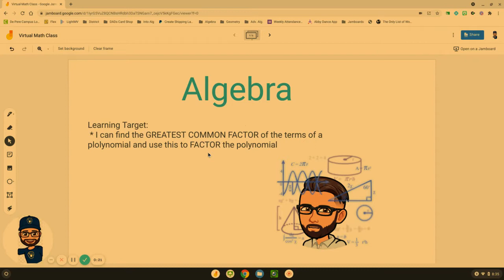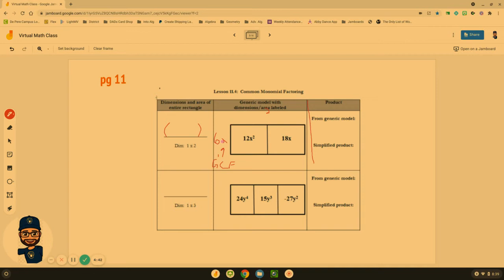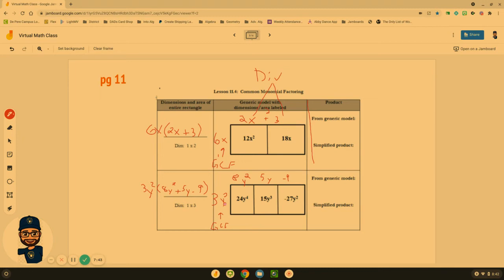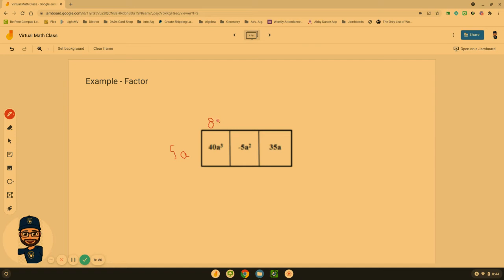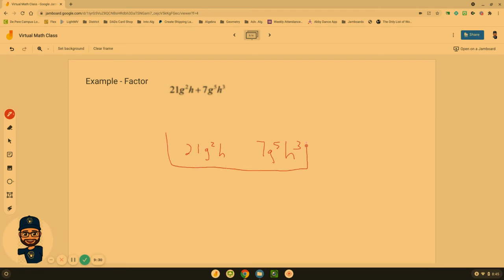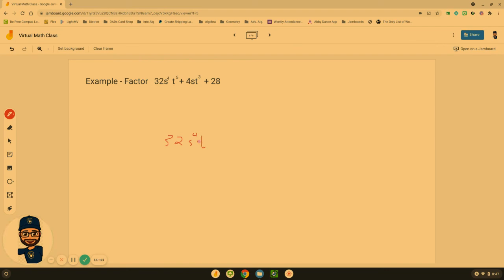GCF & Factoring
Mr Cliff Goodacre
Math Teacher
De Pere High School